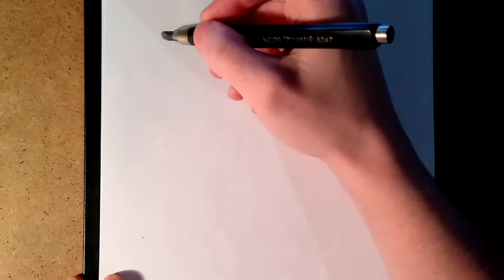Anime drawing | How to draw Deku from anime My Hero Academia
Easy Anime Drawings